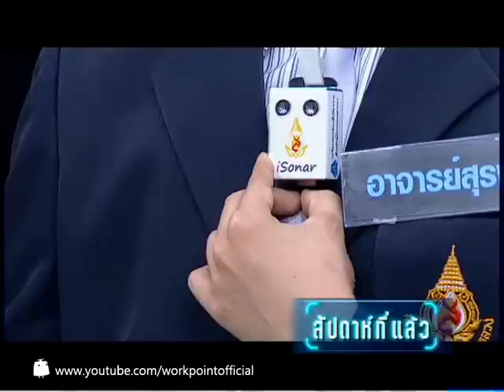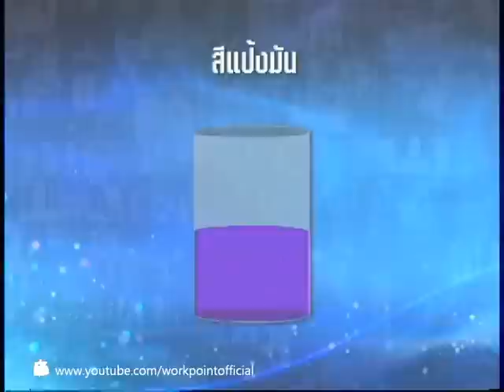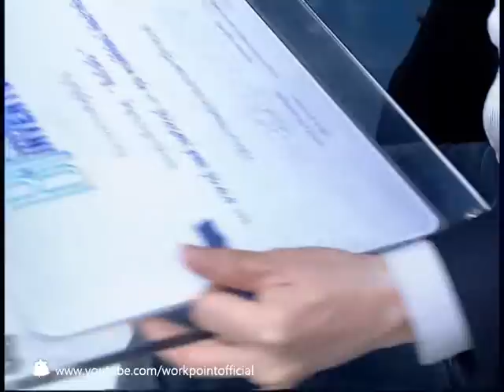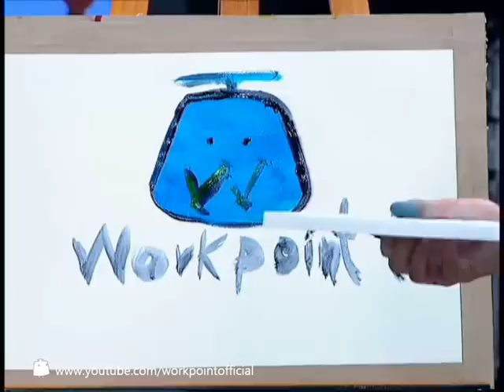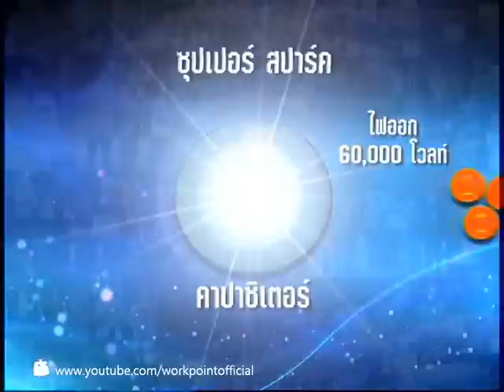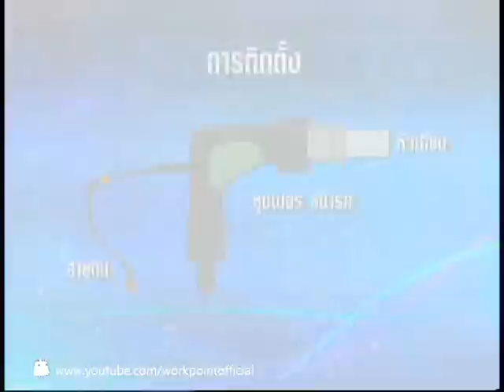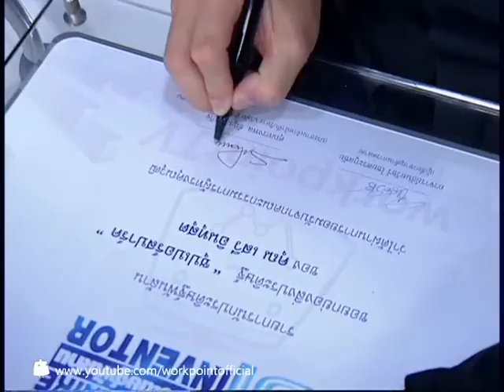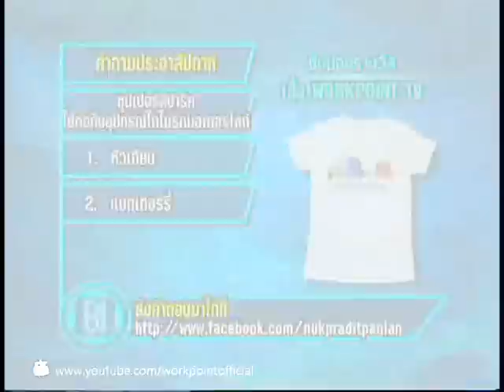นักประดิษฐ์พันล้าน 23 ก.ย. 56 (สีแป้งมัน & ซุปเปอร์สปาร์ค)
เนื่องจากมีผู้แสดงความคิดเห็นด้วยถ้อยคำไม่สุภาพเป็นจำนวนมาก ดังนั้นทางทีมงานจึงมีความจำเป็นที่จะต้องคัดกรองความคิดเห็น จึงขออภัยมา ณ ที่นี้ และขอขอบคุณสำหรับทุกความคิดเห็น

ออกอากาศวันจันทร์ เวลา 19.30 น.
และรอบรีรัน วันอังคาร เวลา 14.05 น.
ทางช่อง workpoint TV Psi กดเลข 7,
กล่องอื่นๆลองกด 77, 55,61, 66,89
หรือ Frequency: 3829 MHz
Symbol Rate: 5250 MS/s
Polarisation: Vertical
Video PID:202 Audo PID:302 PCR PID:202